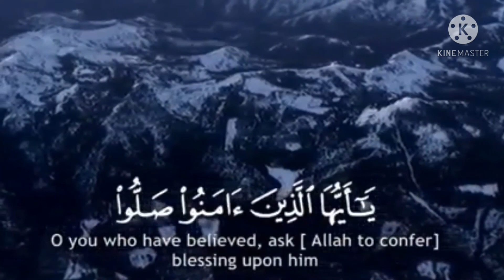تحرير فلسطين على يد السيسي!!؟؟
الدكتور بسام جرار
الشيخ بسام جرار
دروس
محاضرات
أسماء الله الحسنى
المعطي
المانع
العزيز
الحكيم
النسخ
موسى عليه السلام
هارون عليه السلام
السنة
العام
سورة الفرقان
السبع المثاني
المثاني
وعد بلفور
الثورة البلشفية
لينين
عتل بعد ذلك زنيم
الخُلُقْ
الأخلاق
وإنك لعلى خلق عظيم
سفر يشوع
يوشع بن نون
الصرح
الدولة العثمانية
اليهود
المغضوب عليهم
بني إسرائيل
بلقيس
وما أرسلناك إلا رحمة للعالمين
الكاتوليك
البروتيستانت
الأرض المقدسة
إبراهيم عليه السلام
علم أصول الحديث
التاريخ
الأقصى
محمد صلى الله عليه وسلم
يقين
الوعي
السبب
الأسباب
الإرتقاء
العلو
الصعود
الإرتفاع
التراث العتيق
بديهيات
القدرة
العلم
الإرادة
الظل
القبض
العقل البشري
تفسير القرٱن
أسلوب القرٱن
الدنيافي القرٱن
الٱخرة في القرٱن
الترغيب والترهيب
التحالفات
الفاتحة
الكذب
التحريف
الظلم
التبشير
المبشرين
الهوى
سقط المتاع
وما كنا معذبين حتى نبعث رسولا
المزرعة
الكعكة
السرقة
اللصوص
المكابح
العصا في العجلة
ٱدم
مسح الله ظهر ٱدم
إليه المصير
العلماء
الغثاء
التجديد
الإستعمار
الإنحراف الفكري
الشفاعة
الصبر
التقوى
الصحابة
الأمد
الإخفاق
تخريج الأمّة
العالمية الثانية
لفي شقاق بعيد
الإبتلاء
الفتنة
كنتم خير أمّة أخرجت للناس
أولو بقيّة
النضج
النور
البصيرة
التّمنّي
الأمنية
الوكالة
مسيرة الأمة
العبرة من الماضي والأخطاء
مستقبل الأمة
طريق الأمة
الله يربينا
الشجرة الخبيثة
الشجرة الطيبة
تخريج الأمّة
تربية الأمّة
الوعي
المسؤول
السائل
النظام
تمحيص
البرمجة
برمجة العقول
التكرار
السفلة
الخذلان
وضوح الرؤية
الغبش
الخرّاصون
الكذب
التحريف
تحريف الأديان
الدّمى
المسألة
مبدأ السببيّة
مبادئ النفس البشرية
الفطرة
الإبتزاز
سيداو
المسرحيات
قوم لوط
الشذوذ
السيطرة
المسترزقون
الإعلام
ما وراء الواقع
إعلام العار
البيادق
القادة
أمراض القلوب
المأروض
المريض
القادة العظام
الإعجاز العلمي
الفرقان
التقوى
الإيمان
المؤمن
الإعلام الموجه
بشار الأسد
حافظ الأسد
الإنقلاب على الدستور
كنتم خير أمّة أخرجت للنّاس
السعودية
الشيخ أبو طلحة. الشيخ عمر إبراهيم
الشيخ سعد العتيق